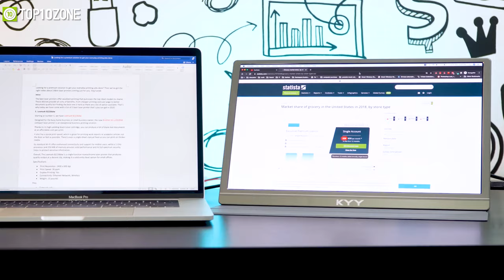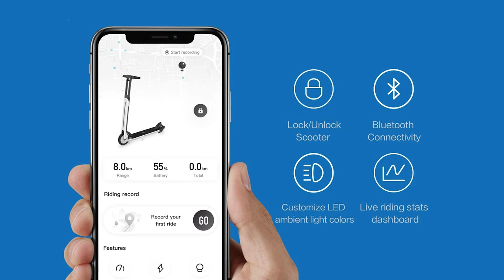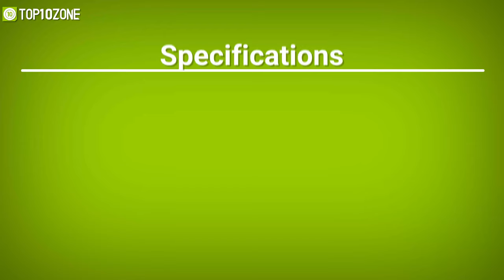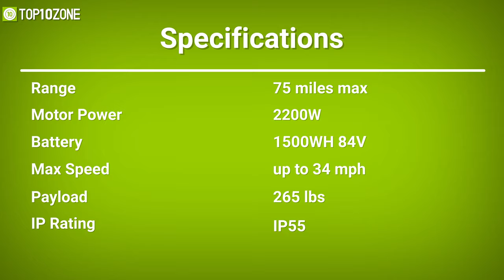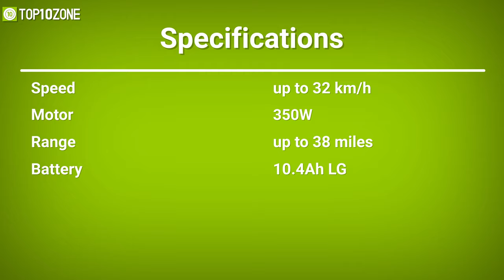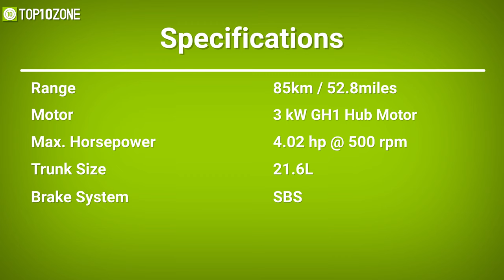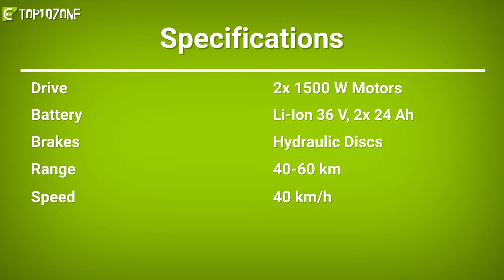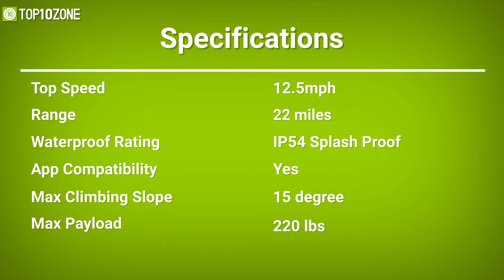Top 10 Coolest Personal Transport Vehicles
Coolest Personal Transport Vehicles & Personal Transportation Inventions that can greatly enhance your travel and commuting experience with improved range and comfortable ride.

00:00 - Introduction

01:11 - 10. Ninebot KickScooter Air T15
Amazon US
Amazon International

02:44 - 9. KBO Breeze Commuter Electric Bike (Sponsored)

04:57 - 8. Rumble Air
Amazon US
Amazon International

06:11 - 7. Inmotion V11 Electric Unicycle
Amazon US
Amazon International

07:31 - 6. STRØM City W
Amazon US
Amazon International

08:35 - 5. HexHog
Amazon US
Amazon International

09:47 - 4. Gogoro VIVA Electric Moped Scooter
Amazon US
Amazon International

11:06 - 3. CanguRo
Amazon US
Amazon International

12:24 - 2. EV4 Mountain Cart
Amazon US
Amazon International

13:31 - 1. Segway Ninebot S-PLUS
Amazon US
Amazon International